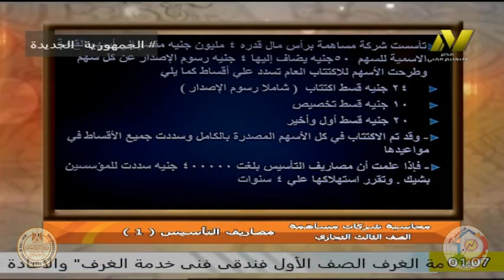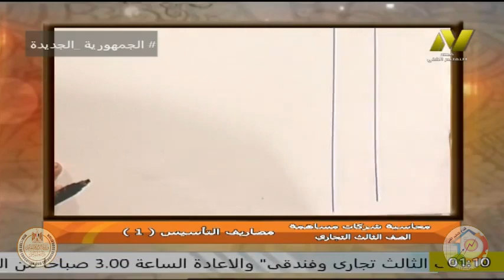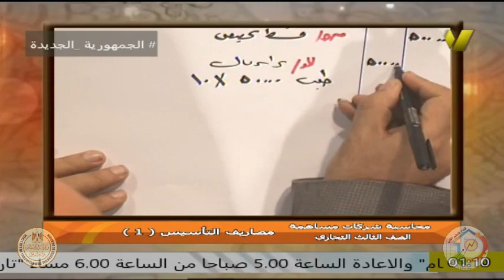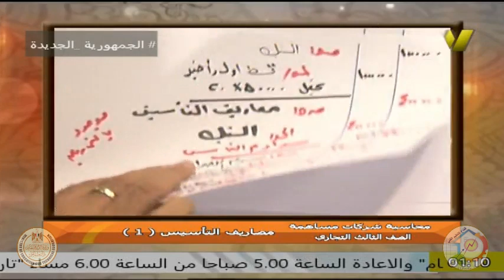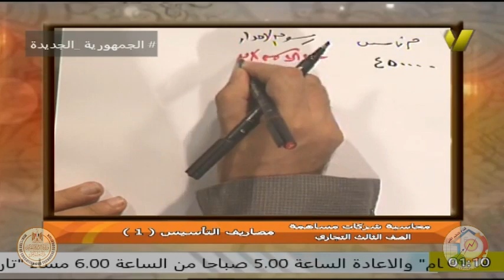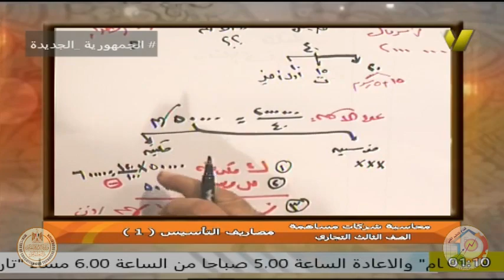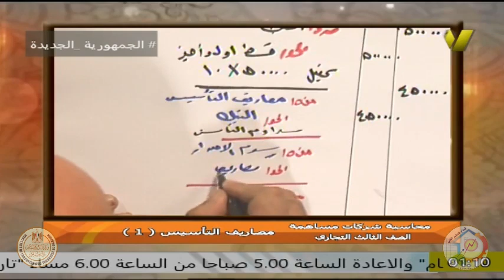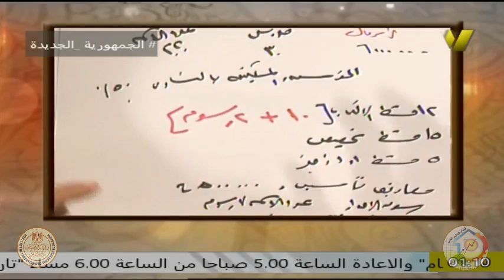الصف الثالث تجارى - شعبة محاسبة - ا ايمن منير